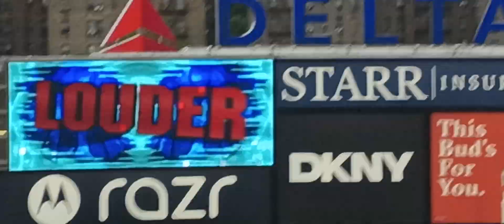New York Yankees up-close - Aaron Judge drives in a run with a single, August 7, 2024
On August 7, 2024, the Los Angeles Angels played the New York Yankees in the first game of a doubleheader at Yankee Stadium. The Yankees defeated the Angels by the score of 5 to 2.